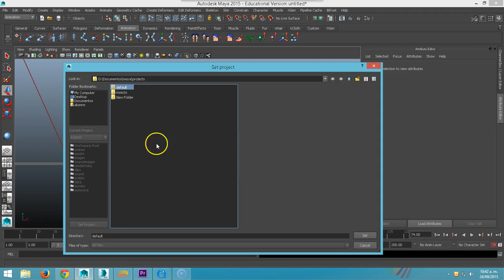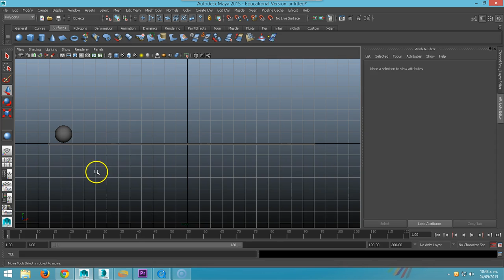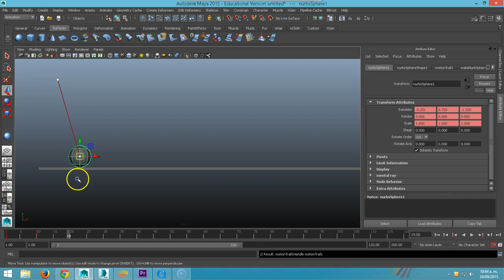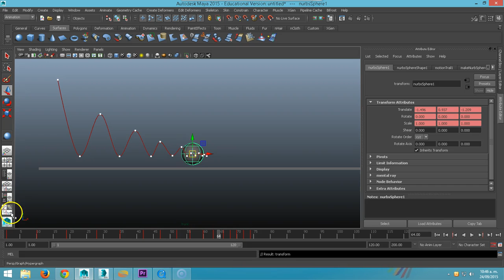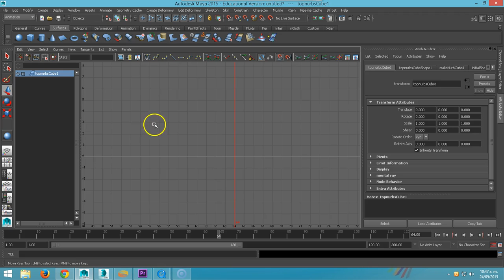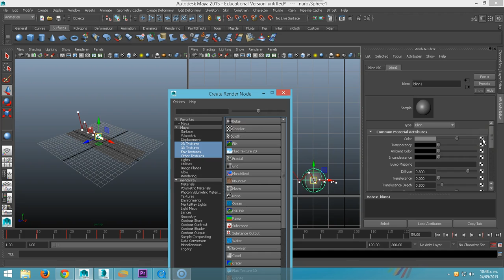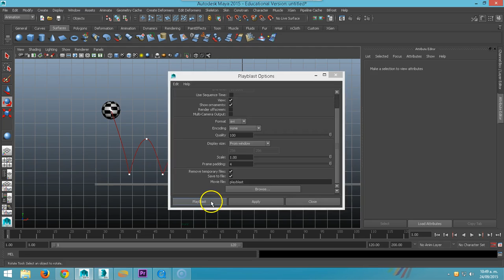MAYA Animación 01 Parámetros y Rebote de Pelota